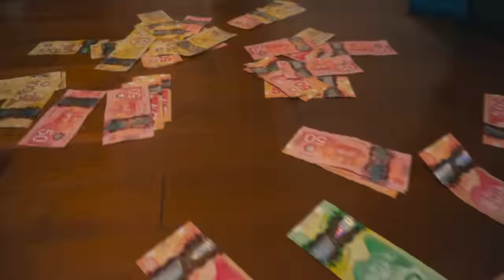Yung Dudi - J E R S E Y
Shot by :Mactabilis